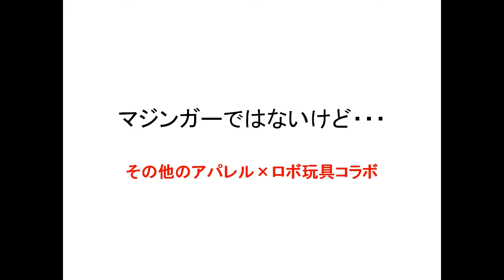超合金魂のブラックバージョンが復活？ 超合金魂 GX-105MMJ マジンガーZ 革進 -KAKUMEI SHINKA- mastermind JAPAN EDITION これってブラックバージョン？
君はブラックバージョン好きか？一緒に超合金魂歴代ブラックバージョンを振り替えてみよう＾＾